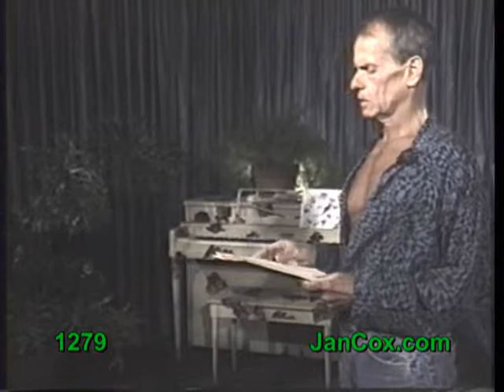Jan Cox Talk # 1279